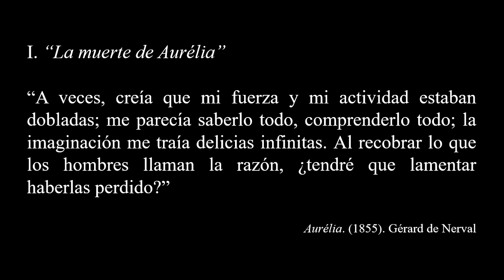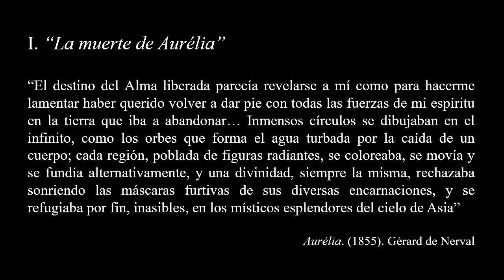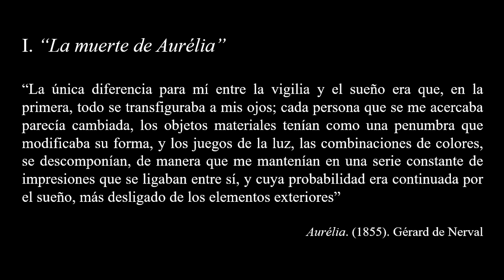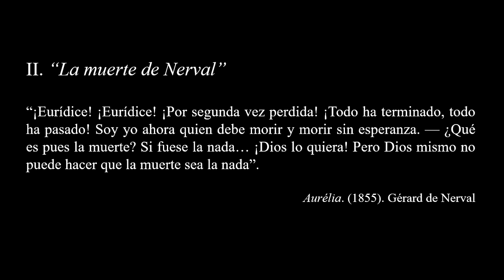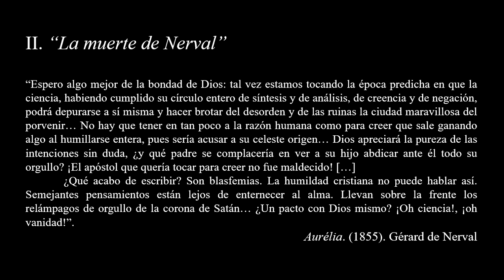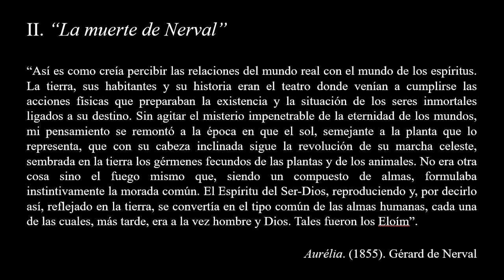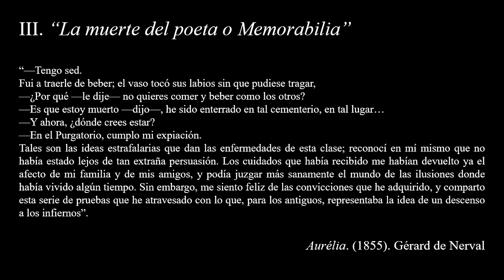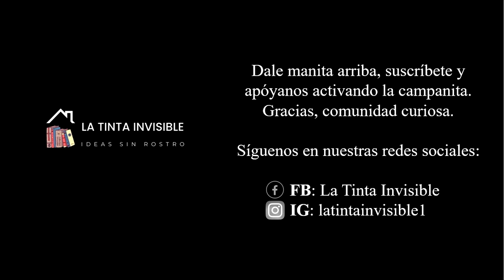Sobre Aurélia de Gérard de Nerval